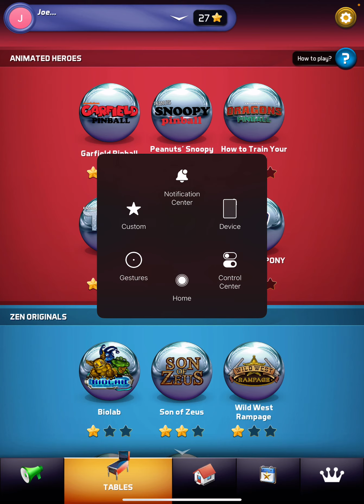Having fun in Pinball party.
Sorry for not being very entertaining. I was nervous and don’t have much experience making videos. I promise I will get better. I have a dream and I’m trying to reach it through YouTube.